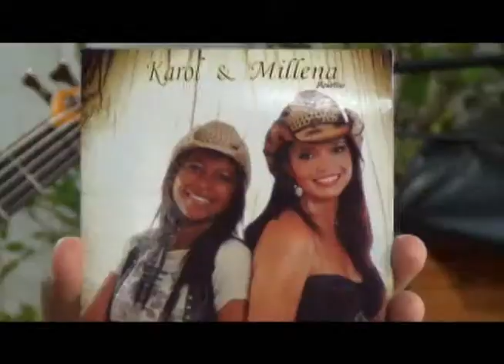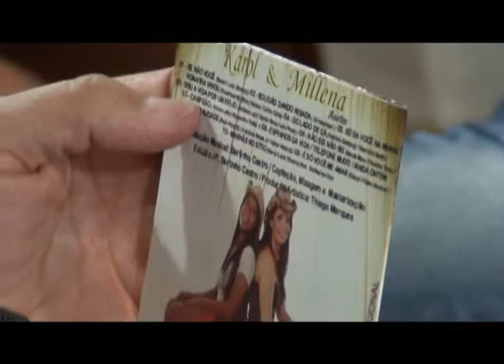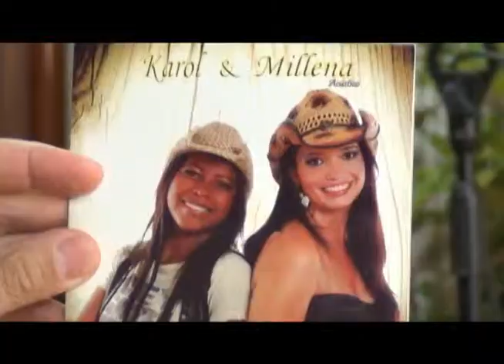Programa PROSA, CAFÉ E VIOLA n.143 - Parte 01 - Ronaldo Sabino recebe Karol & Millena.wmv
Programa "PROSA, CAFÉ E VIOLA", valorizando a música sertaneja raiz, gravação toda terça-feira, a partir das 20h 30min. e no Restaurante Recanto do Cupim na cidade de Franca, SP; Rua Célio Cerqueira 1807, Jardim Francano.
Nesta parte, Ronaldo Sabino interpreta: RECEITA (Hélio França / Ronaldo Sabino)  e recebe o a dupla: KAROL & MILLENA da cidade de Cajuru / Orlândia, SP  que interpretam: VIOLA E CANTADOR (Chico Amado / Ana Fernandes), CHORA PEITO (Chrystian / Ralf), NÃO SEI, NÃO SEI (Nando Marx / Flavinho Tinto).